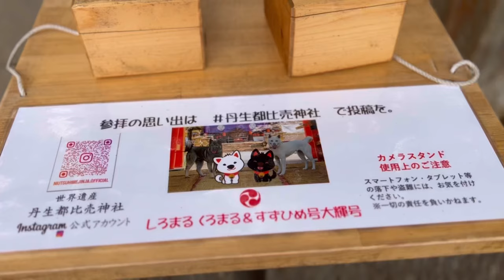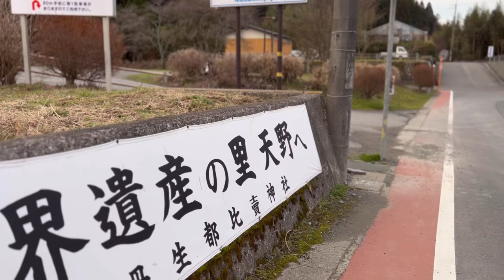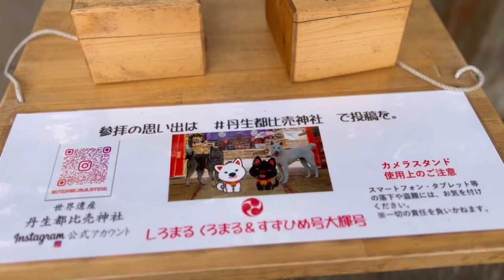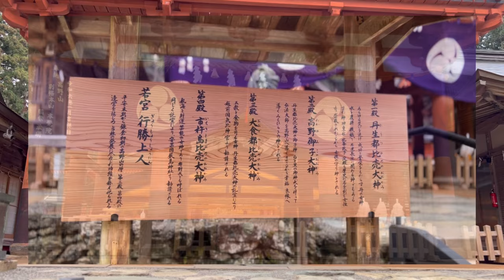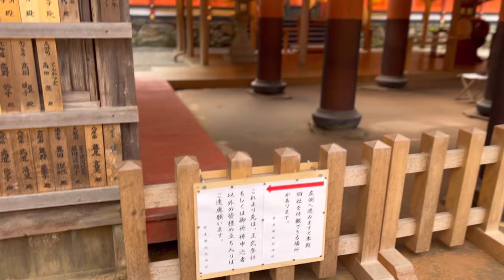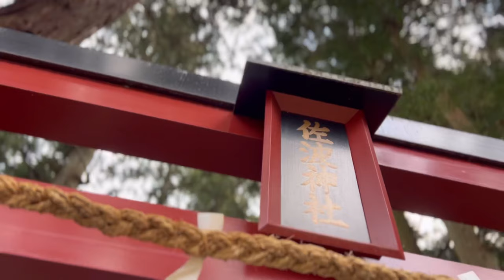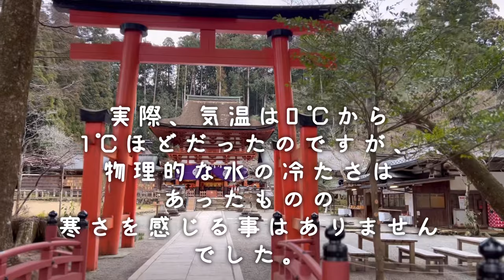【丹生都比売神社/世界遺産】歴史的偉人弘法大師空海も篤く崇敬した強力パワースポット参拝Vlog(駐車場/スピリチュアル/不思議)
チャプター
00:00        〜オープニング
01:37         〜駐車場
02:05        〜鳥居
03:00        〜輪橋(太鼓橋)
03:43        〜御神犬
04:22        〜手水舎
05:00        〜狛犬
05:12         〜楼門
06:03        〜御本殿
06:25        〜ウグイス
07:00        〜佐波神社
07:50        〜ノスタルジック

動画ご視聴頂きまして
ありがとうございました。( ´ ▽ ` )ﾉ

丹生都比売神社(にうつひめじんじゃ)は初詣を含め何度かご縁をいただいていました。
そして今回も素敵なご縁をいただき参拝にあがらせていただきました。
古来から高野参詣の前に丹生都比売神社へお参りするというしきたりがあるそうです。
ちなみにこの翌日は高野山では「高野の火まつり大柴燈護摩供」の日でした。(去年ショート動画であげさせていただきました)
『これは高野山へ来なさい』と呼ばれているのかな？と思いましたが、すでに予定を入れてしまっていたため断念しました。
去年いただいた効果絶大のお不動様のお札をお返ししたかったのですが...

ですので、高野参詣を予定されている方は是非丹生都比売神社へ参拝されてから高野山へのぼられてはいかがでしょうか？

○丹生都比売神社
〒649-7141
和歌山県伊都郡かつらぎ町上天野230

無料🅿️有り

・BGMは「甘茶の音楽工房」様よりフリー素材をお借りしています。↓↓↓

次回も神社仏閣をメインとした
観光案内を発信していきますので、
お楽しみください。m(_ _)m